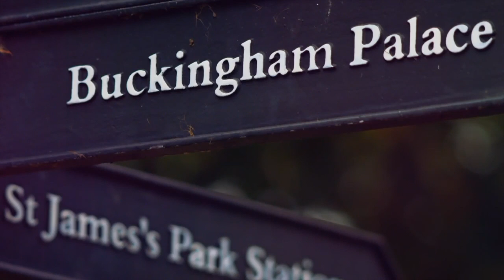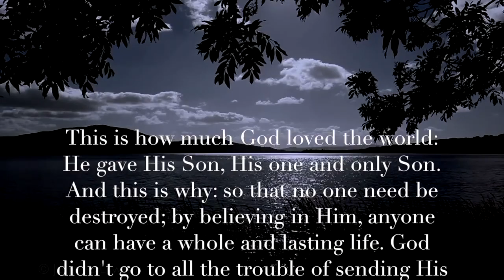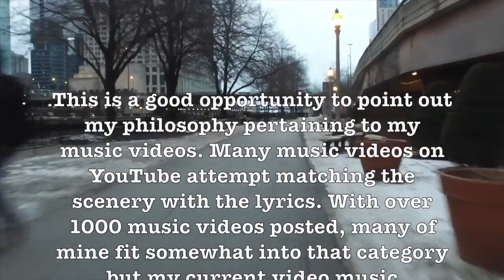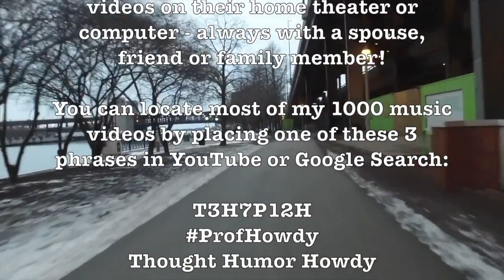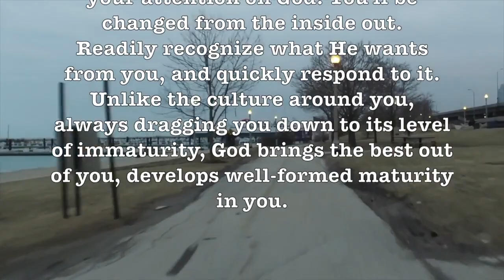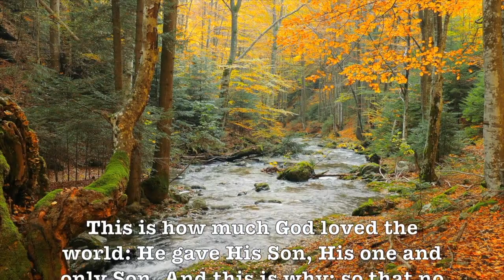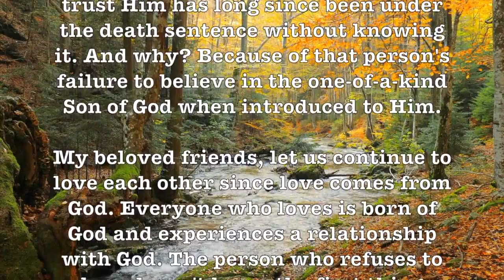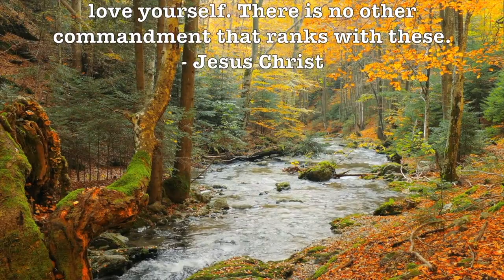A Foggy Day! (Pontarddulais Male Choir) Beautiful HD Music Tribute To UK Capital City!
Pontarddulais Male Choir is the most successful choir in Wales & is internationally renowned having performed in many parts of Europe as well as Canada and the United States.

"A Foggy Day" is a popular 1937 song composed by George Gershwin with lyrics by Ira Gershwin.

Prof Howdy

- Queen Victoria